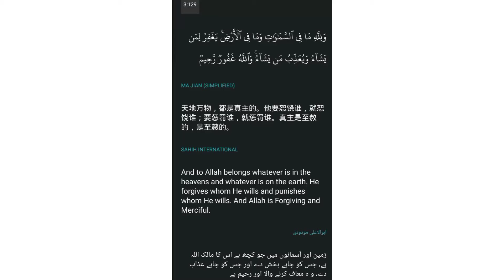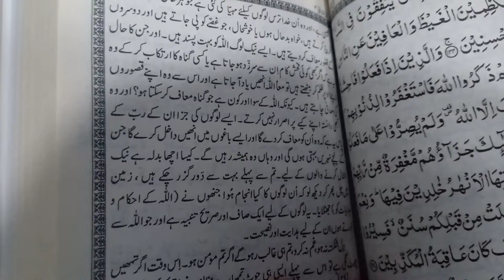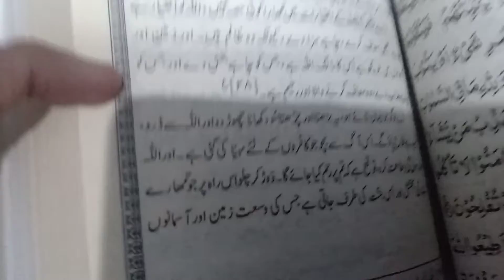Surah Al imran verses 130 logo bharta cherta sood khana chordo umeed hai kai falah paogai /loan